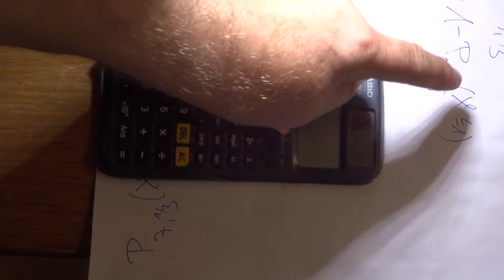Eingabe bei dem WTR